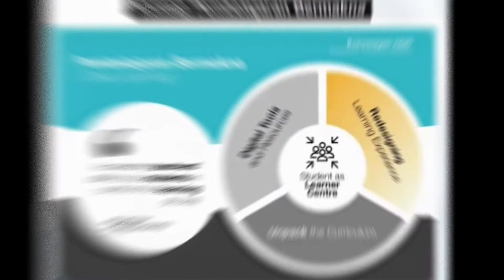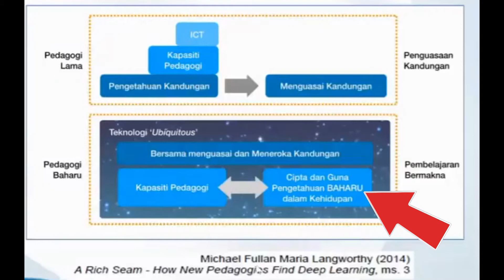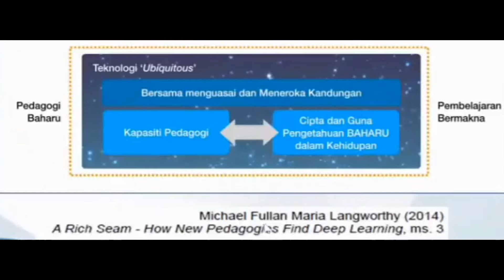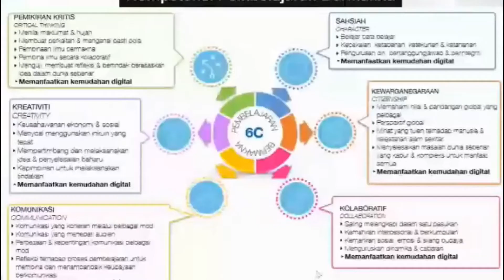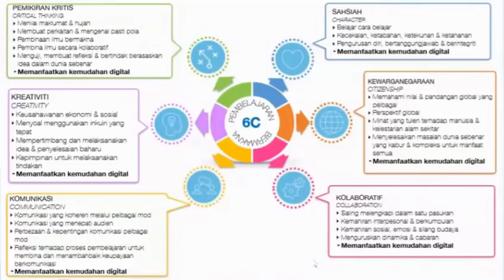Pembelajaran Bermakna Part 1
Konsep pembelajaran bermakna diperkukuhkan dengan kaedah yang diperkenalkan oleh Michael Fullan melalui Deep Learning. Ia telah memperkenalkan konsep 6C yang penting dalam pendidikan.